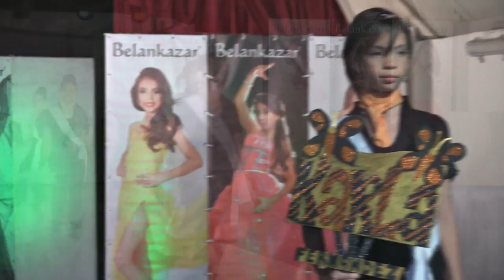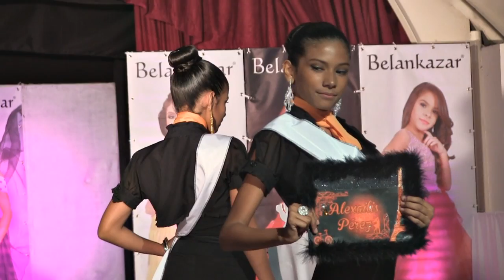Pasarela de Presentación - Evento Cambios de Módulos 29/11/2016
Pasarela de Presentación en el evento Cambios de Módulos con los modelos Belankazar y el Centro Sambil Caracas. Evento realizado en la instalaciones del Teatro Sambil en fecha 29 de noviembre de 2016.